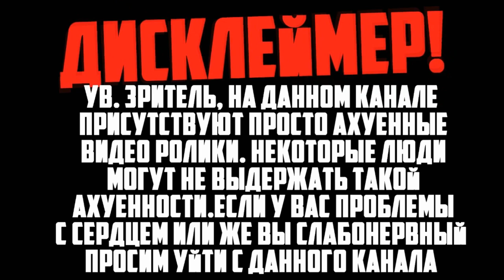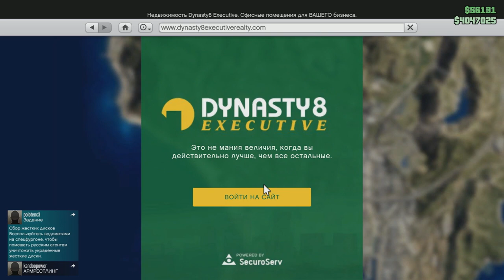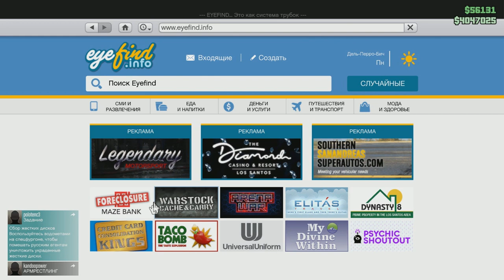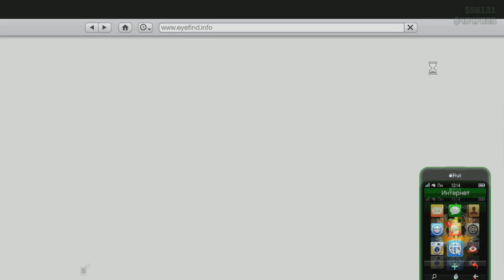Узнай как правильно развивать бизнес в GTA | Гайд для новичков (Мотоклуб, Офис, Ночной клуб)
В какой последовательности покупать бизнес в GTA online | Гайд (Мотоклуб, Офис, Ночноый клуб).. бункер.. куда тратить деньги, как развивать бизнес в gta online Гайд для новичков